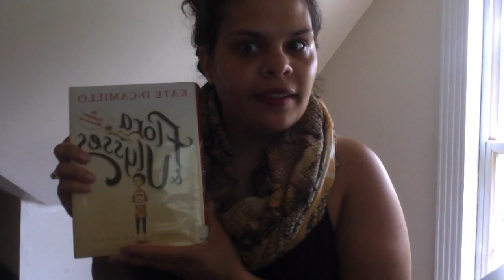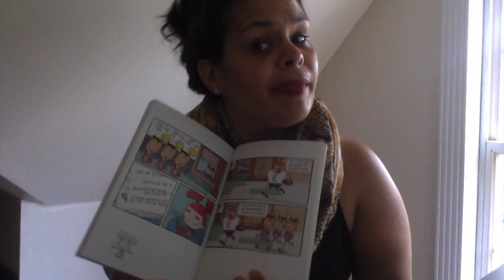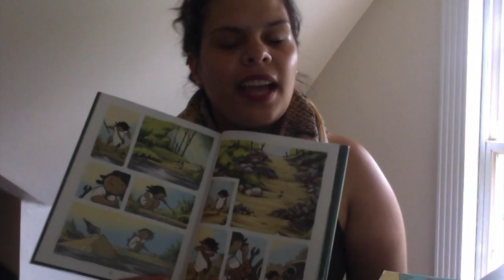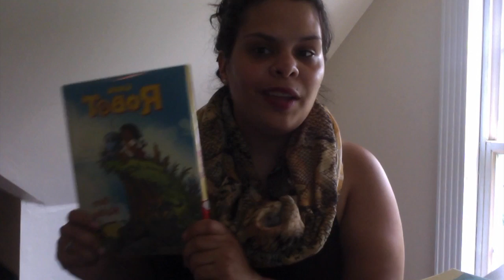Good Book Talk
UB LIS 534 Good Book Talk